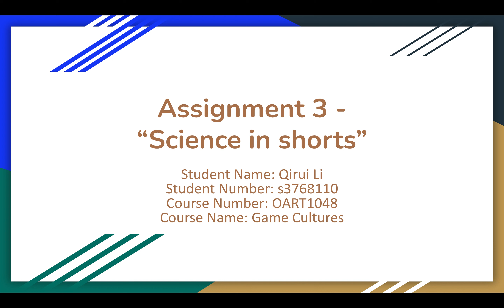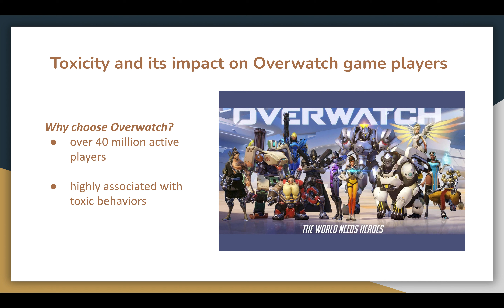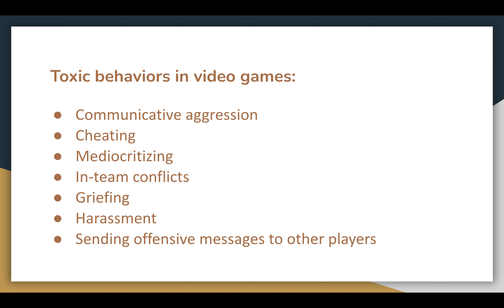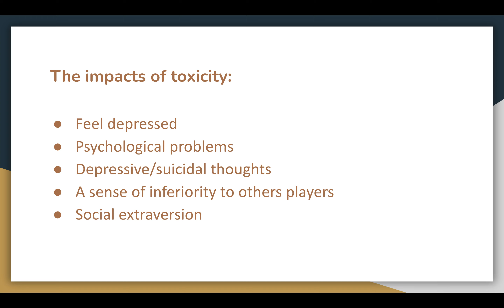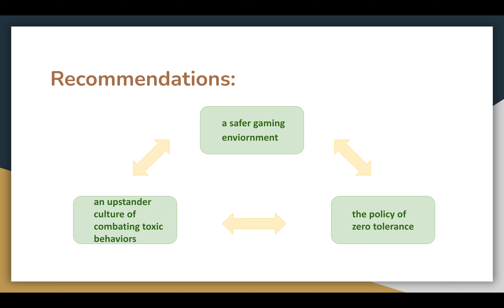Assessment 3 Science In short by Qirui Li (Rick)